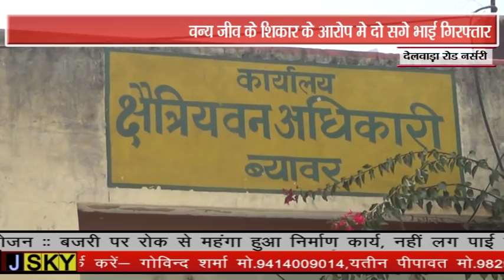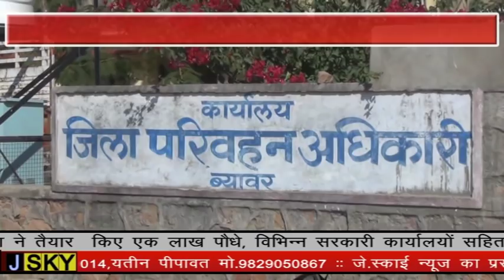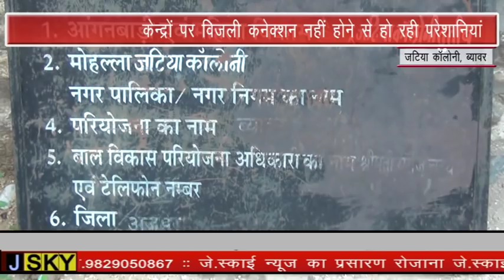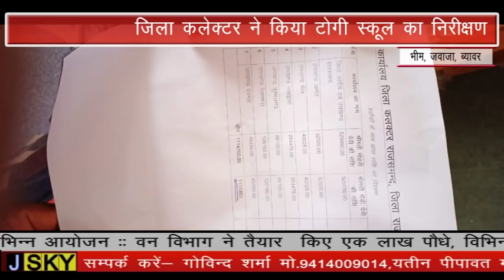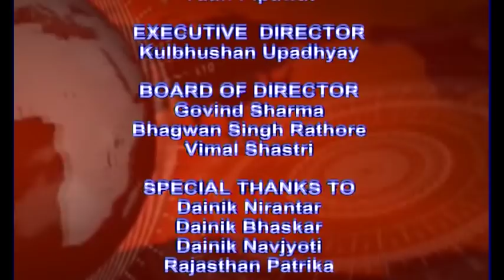BEAWAR JSKY NEWS 4 JULY 2019